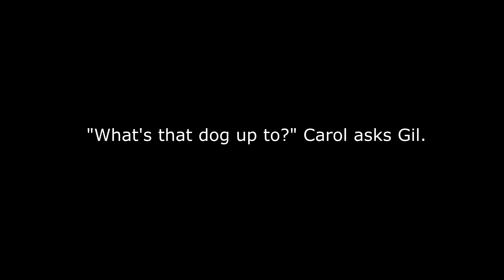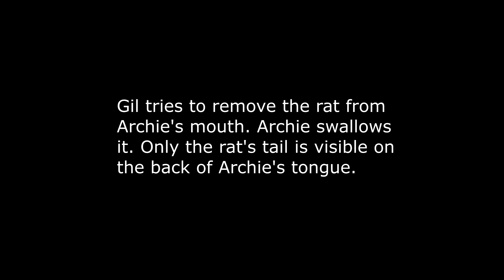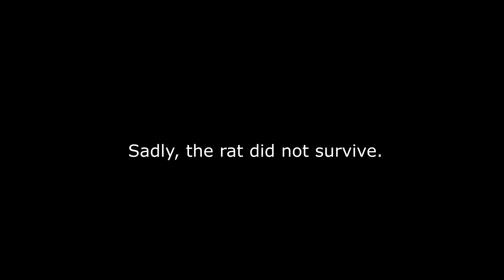Ratmouth REMASTERED - Gross Things Dogs Do Caught on Security Cameras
Our security camera caught our Golden Retriever "playing" with an unfortunate rat.